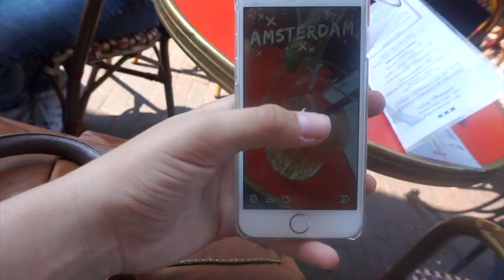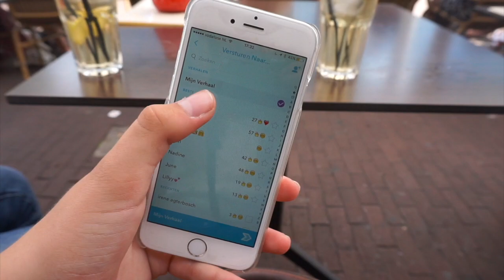HET IS ZO WARM! || VLOG AMSTERDAM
Heei, ik ben Beau en ik ben 13 jaar oud. Ik vind het superleuk om video's te maken. Op mijn kanaal vind je veel verschillende soorten video's, van DIYS tot gekke vlogs. Zo mis je geen enkele video!
xx Beau
Heeii, lieverds! vandaag weer een nieuwe video, enjoy! Loveyou Guys! Bye xoxo
Musical.LY: xbeauuuuu